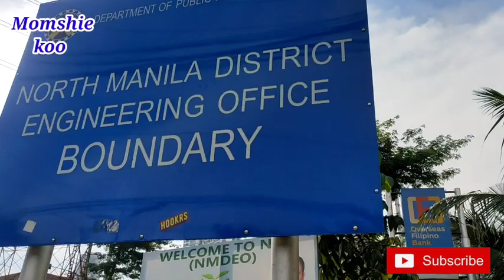PAG-SIRA SA JONES BRIDGE PINAG PLANUHAN